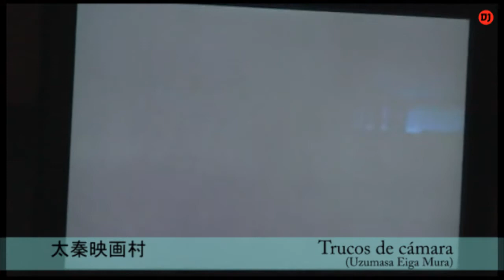"Efectos de cámara" en Tôei Uzumasa Eiga Mura (東映太秦映画村)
El ojo de la cámara nos engaña constantemente, pero estos "efectos de cámara" nos permiten disfrutar, convencidos de la "realidad" de las películas.